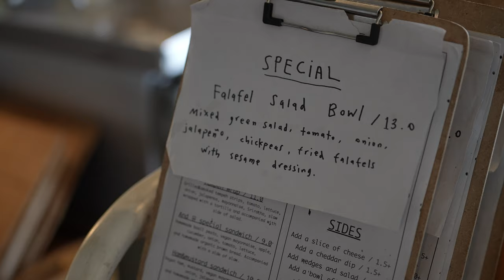AND 유 CAFÉ - 제주 서쪽에 위치한 지속가능한 것들을 지향하는 비건 카페